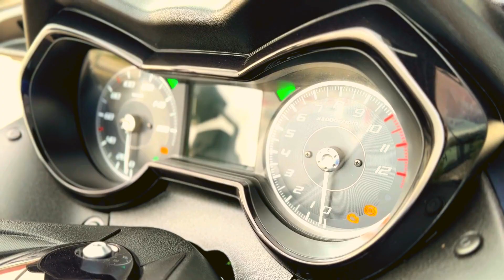X-max 125 2022